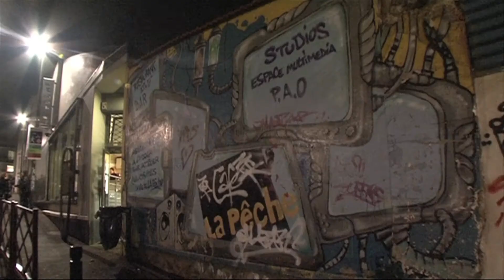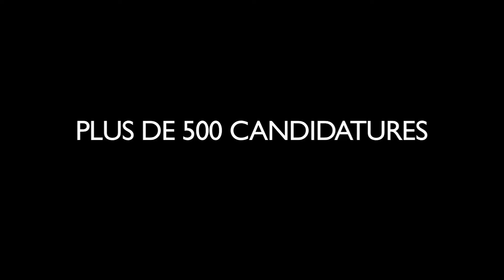FINALE BUZZ BOOSTER ILE-DE-FRANCE - Teaser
Finale Buzz Booster Ile-de-France // 15 décembre 2011 // La Bellevilloise

OL KAINRY & JANGO JACK
+ 9 FINALISTES BUZZ BOOSTER
BROKE NIGGAZ CREW - COMBINAISONS 2 SENS
DEM - GAIDEN & YOSHI - KERJOSTYLE & THE MONTHAFONK
KOUKA - LAZARE - M'TISS - NEIL

Concert / À partir de 19h30

Pour info, le BUZZ BOOSTER est un dispositif national de détection et de diffusion hip hop réunissant plusieurs grandes régions fran- çaises (Rhône-Alpes, Pays-de-la-Loire, Paca, Nord-pas-de-Calais, Ile-de-France, Bretagne, Languedoc-Rousillon et Lorraine).

Directed by Mathieu Perales, Daniel Alexandre & Hocine Tazani